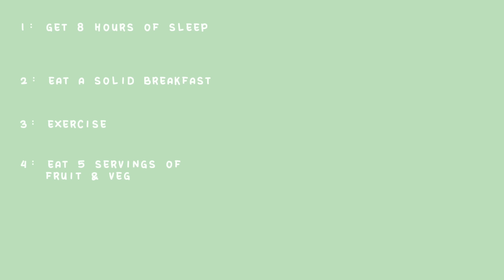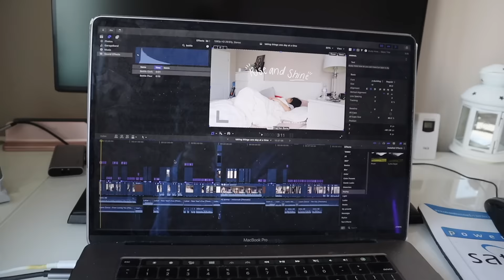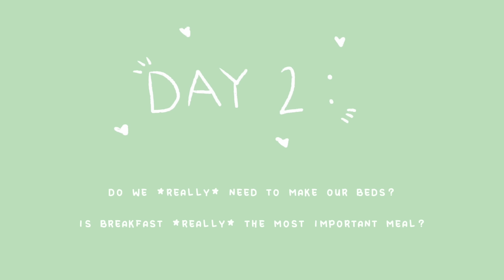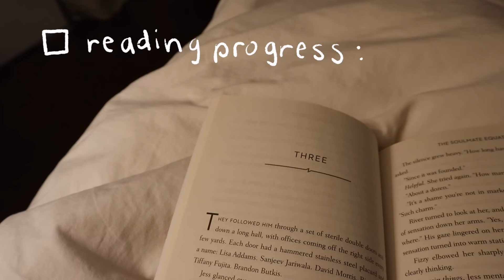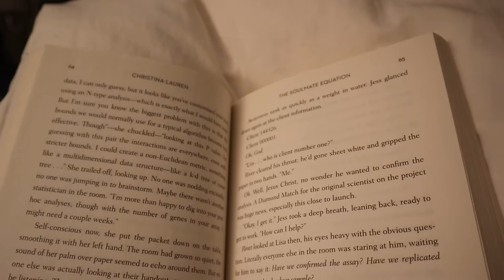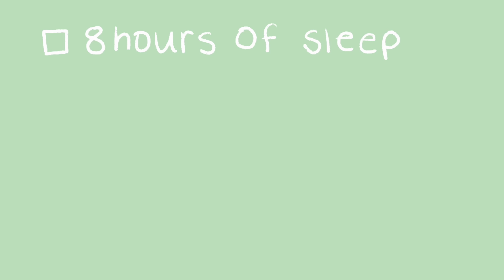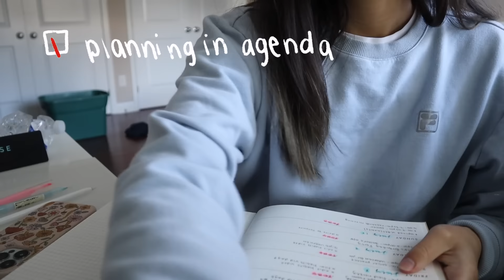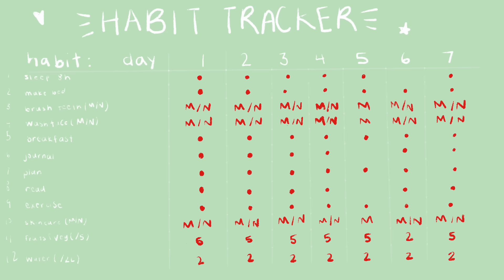i tried 12 healthy habits for a week (life changing) *THIS WILL MOTIVATE YOU*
this week I tried 12 healthy habits. I also tried to get to the bottom of some of the habits, whether they were fact or fiction. I hope you enjoyed this longer video!!

chapters
00:00 intro
01:54 day 1 - sleep
08:04 day 2 - making bed & breakfast
13:45 day 3 - journalling
17:31 day 4 - reading
21:00 day 5 - water
24:03 day 6 - fruit & veggies
27:38 day 7 - brushing teeth
29:22 ending thoughts & reflections

citations/inspired by/further readings:
- sleep